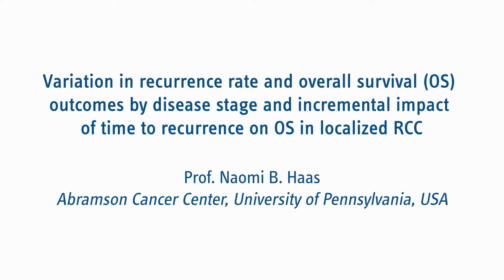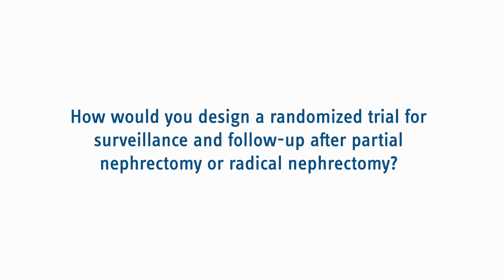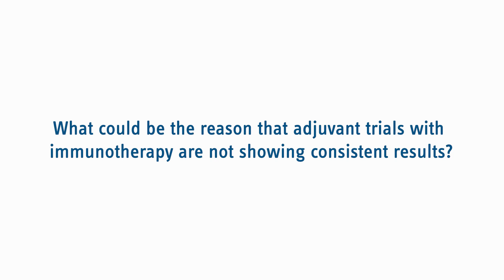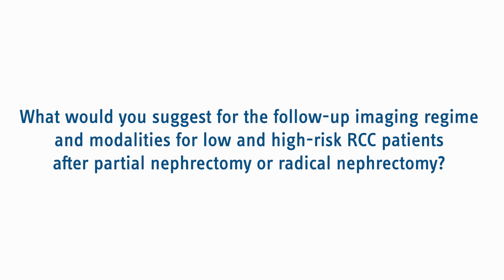Variation in recurrence rate and overall survival outcomes in localised RCC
Prof. Haas (US) discusses the findings on the study “variation in recurrence rate and overall survival (OS) outcomes by disease stage and incremental impact of time to recurrence on OS in localised RCC,” which she has presented at ASCO2022.